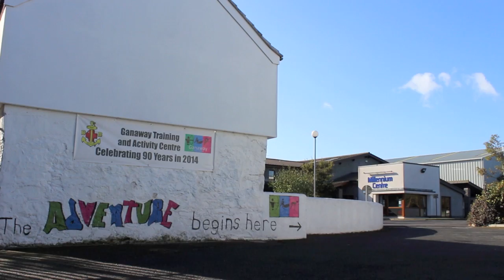Year 8 Residential to Ganway Activity Centre, Hazelwood College 2015